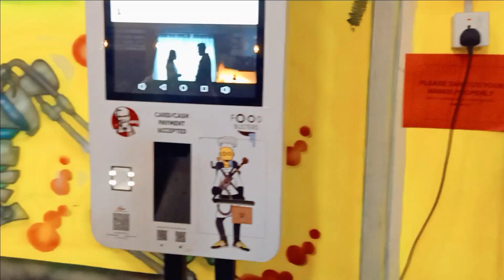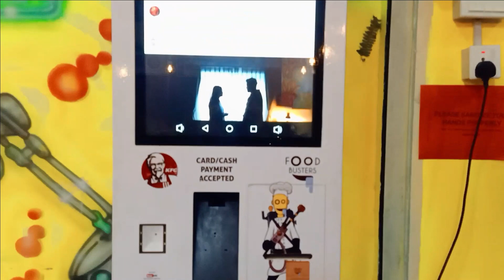Hunt for Corn Dog.......... Did we get it??? SATARDAY_DIARY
So first of all thank you all for support and love that you have show.
We changed our channel name from Maya'z life to life of Maya, so it will be easy to find and recommend others. And please comment your honest opinion, it will be very helpful for us and we can do more better in near future.